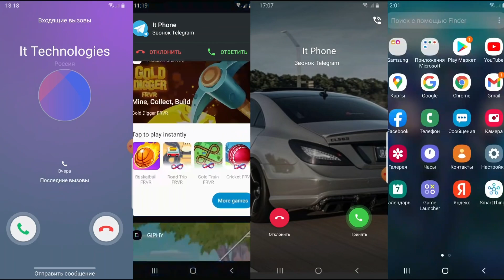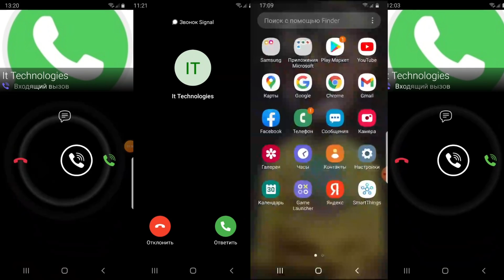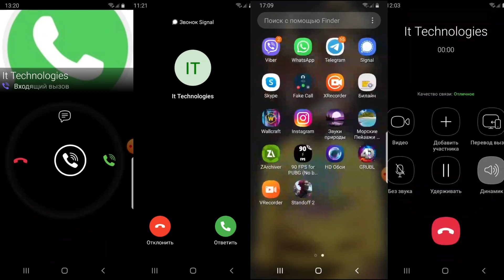Screen Video Incoming Call Alarm Clock Xiaomi vs Samsung MIUI vs Android